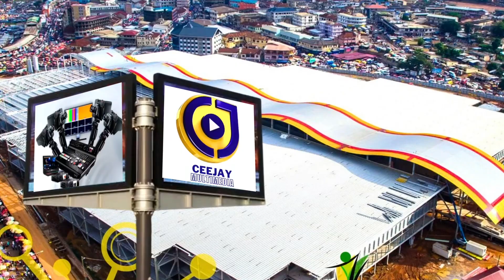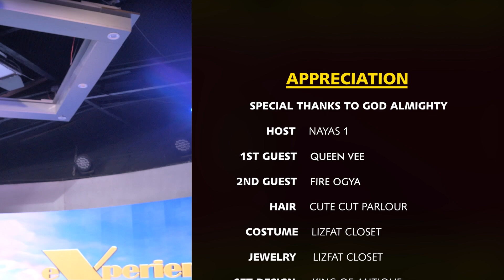MY BEST FREIND TOOK ME TO JUJU TO DESTORY ME & MY BROTHER CAME TO MY AID QUEEN VEES SHARES HER STORY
Gladys Mensah Boaku (Nayas1) is a Ghanaian Movie Actress by Profession with a good sense of humor.

Experiences in Life Tiktok: t.ly/48vnI
Nayas 1 Tiktok: t.ly/cl5JB